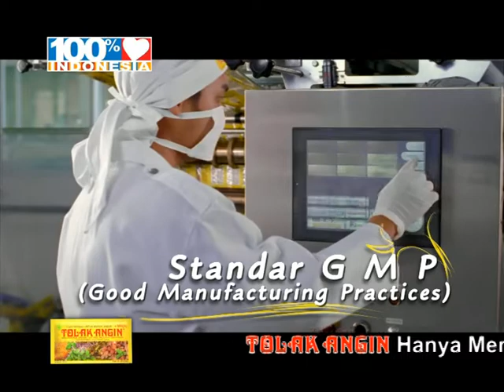TA Lula Kamal Agnes Monica 30